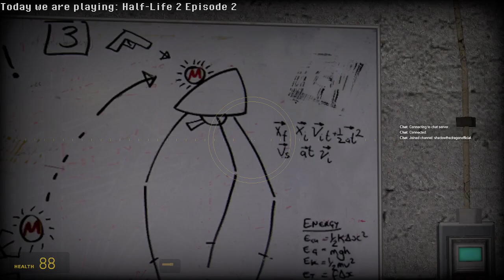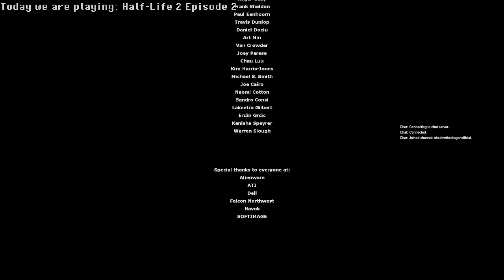Gaming Stream Vod - Trying to beat HL2 Episode 2 as fast as possible (not a speedrunner) - 4/4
Streamed 7/1/2024.
Probably the last stream I'm doing for a while.